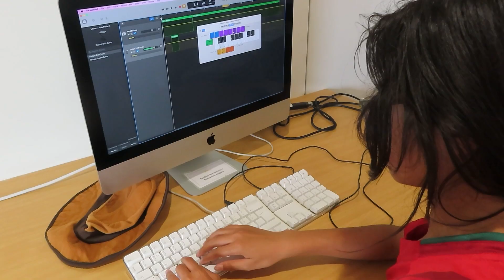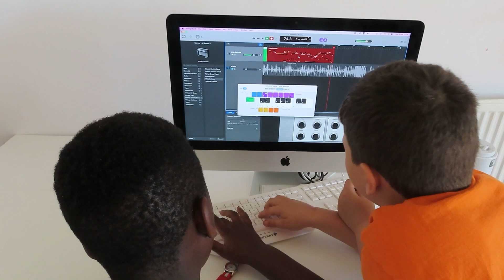SUMMER FILM CLUB - MAKING MUSIC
18 children joined us over the summer at our film club with Film Oxford, supported by The National Lottery Community Fund.
They created their own scripts, learned how to use cameras, professional music and video editing software, greenscreen, learned about animation and made lots of new friends.